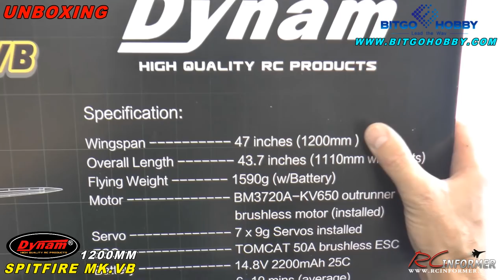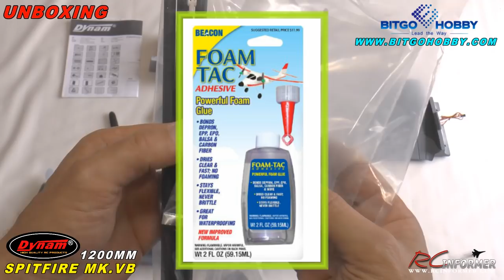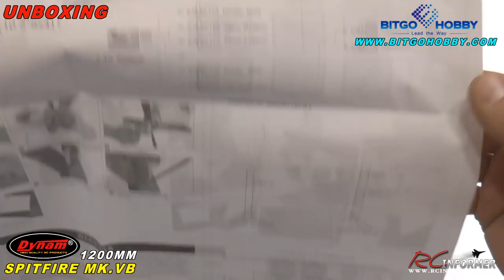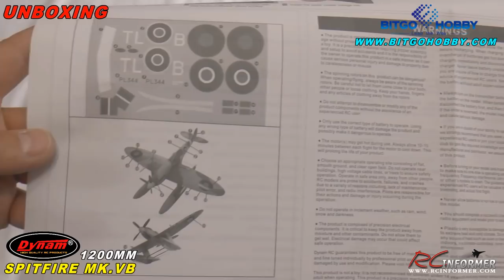Dynam SPITFIRE MK.VB FLOATPLANE By: RCINFORMER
Check out this Flight Demo of the ONLY Spitfire model on floats available that I know of:) After a bit of Tweaking, this model is a really unique model of a rare Spitfire variant... only five full scale Spits on floats were built to test the viability of a fighter on floats!

. Special thanks if you were able to order it thru my Affiliate link ABOVE. that is greatly appreciated... At no additional cost to you, Purchasing thru our affiliate links supports RCINFORMER. Thank You for supporting us!